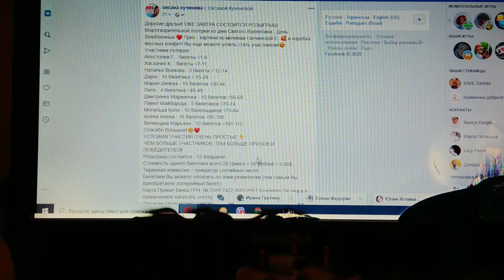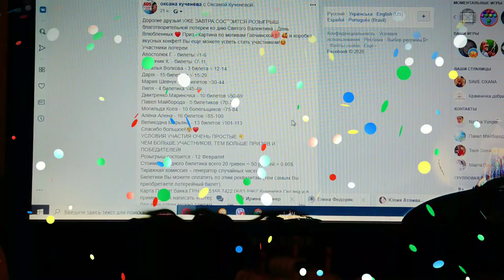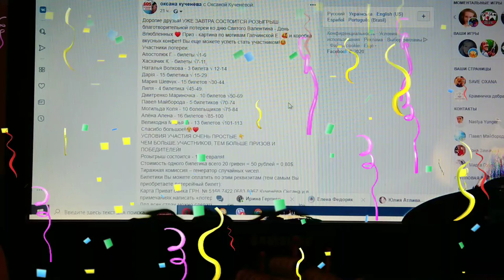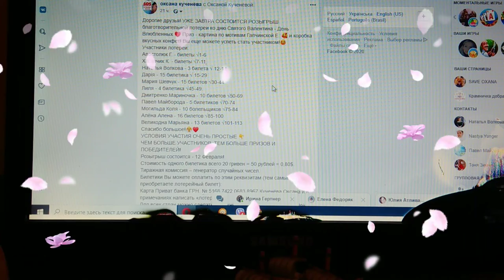РОЗЫГРЫШ. С ДНЁМ СВЯТОГО ВАЛЕНТИНА!❤️ 2 Победителя!🎉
РОЗЫГРЫШ. С ДНЁМ СВЯТОГО ВАЛЕНТИНА!❤️
Поздравляем с выигрышем двух победителей! Всех с днем Влюбленных!

инстограм: oksanakucheneva

Все кто желает поддержать, ВЫ можете сделать удобным для ВАС способом:
1. Карта Приват банка ГРН. № 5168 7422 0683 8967 Кученёва Оксана
2. Donut (для всех стран)